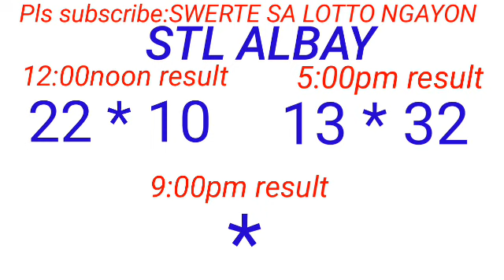STL - ALBAY September 19, 2023 2ND DRAW RESULT